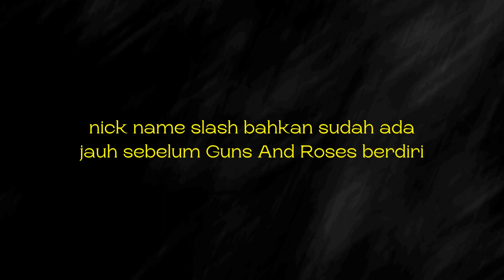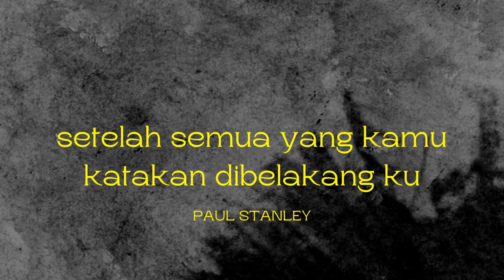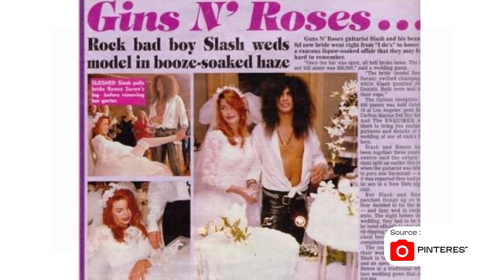Kisah Hidup Slash I Sang Manusia Rock N Roll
Slash bukan lah gitaris biasa, karena gitaris guns n roses ini dikenal sangat piawai dalam mengolah suara gitar. Mulai dari lagu melow hingga lagu yang paling nakal.

Dibalik penampilan gahar nya bersama guns n roses dan sebagai gitaris terbaik di dunia. Ada segudang cerita menarik mengenai kehidupan Slash, apa saja mari nonton sampai akhir.

source script
Wikipedia

Credit video

biografi slash
slash guitar
slash live
slash endey
slash sweet of mine
slash akustik
slash anastasia live
slash alip_ba_ta

guitar
guitar cover
guitar tuner
guitar tutorial
guitar fingerstyle
fingerstyle
cover gitar
lagu gitar
kunci gitar
tutorial gitar
gitar akustik
guitar solo
gitar
gitar pemula
gitar cover
gitar listrik
gitar tua
guitar in library
guitar hero
guitar electric cover
guitar review
guitar acoustic cover
gitar tunggal
best guitar
gitaris terbaik dunia
gitar listrik cover
gitar akustik terbaik
alip_ba_ta gitar